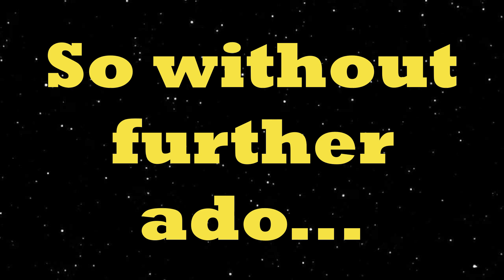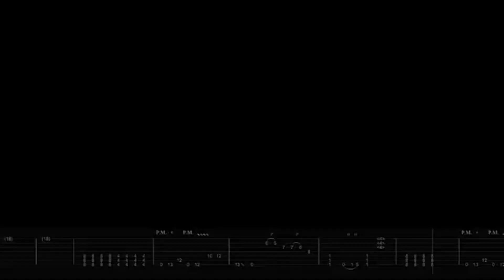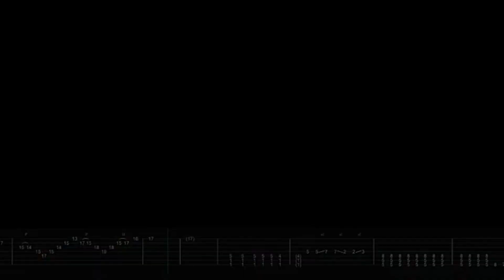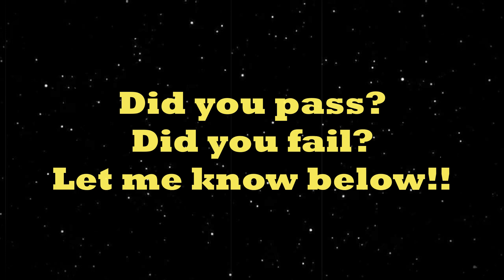A METALCORE/DEATHCORE TRY NOT TO HEADBANG CHALLENGE (Volume 16)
Did you pass? Did you fail? Let me know below!!!
Make sure to check out each band featured in this challenge!! Bands featured in this video includes -
LUNE
Dead Nerves
So It Begins
The Human Veil
Fit For A King
And more.